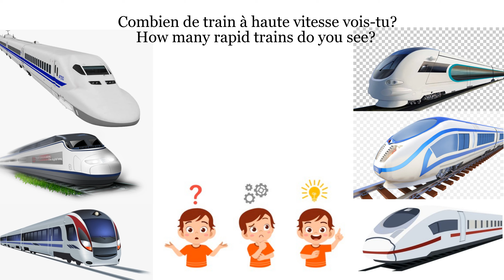How to draw a high speed train - Comment dessiner et peindre un train à haute vitesse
Painting allows children an educational opportunity that is also fun and exciting. Painting aids children acquire hand-eye coordination, an important skill in their age. This is developed while they learn to paint the parts that they see; making sure their hand movement is at par with their vision.

La peinture permet aux enfants d'essayer une activité amusante et excitante. La peinture aide les enfants à acquérir la coordination œil-main, une compétence importante à leur âge (4+ ans). Ceci est développé pendant qu'ils apprennent à peindre les parties qu'ils voient, de s'assurer que le mouvement de leur main est à égalité avec leur vision.